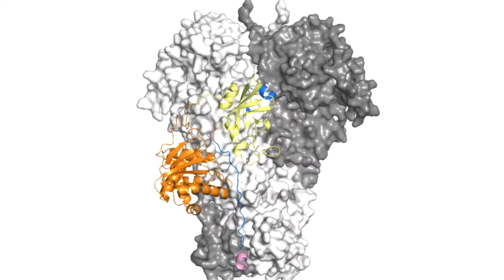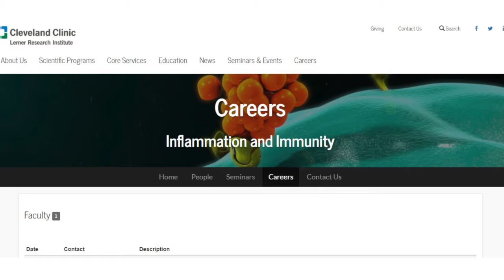Inflammation & Immunity Scientists at Cleveland Clinic Translate Discoveries to Treat Disease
Description: Researchers in the Department of Inflammation & Immunity speak about collaborative science, mentoring programs and recruitment opportunities.